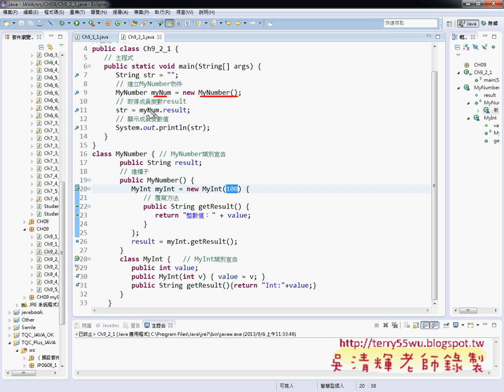04 C9 2 1類別繼承的匿名內層類別JAVA物件導向設計 吳老師)21